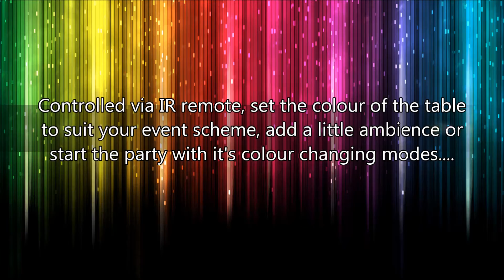Grumpy Joes LED Knock-down Poseur/Cocktail table